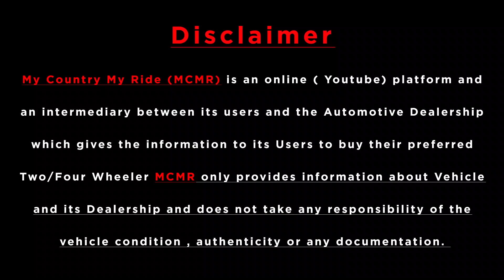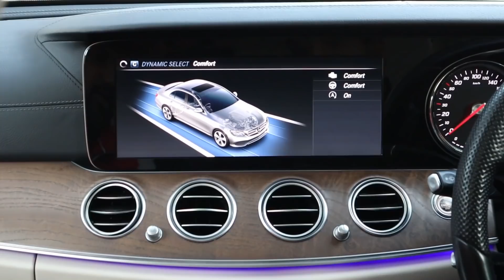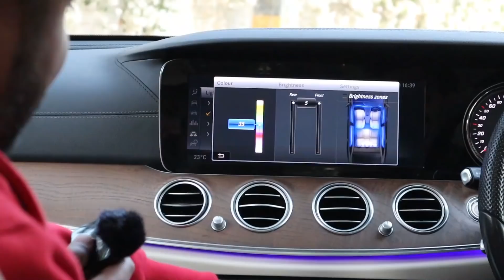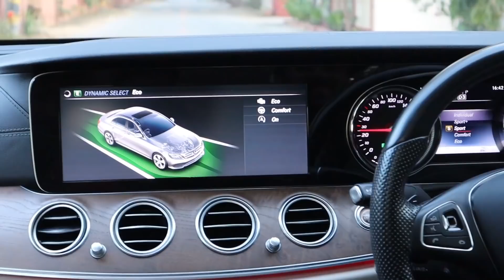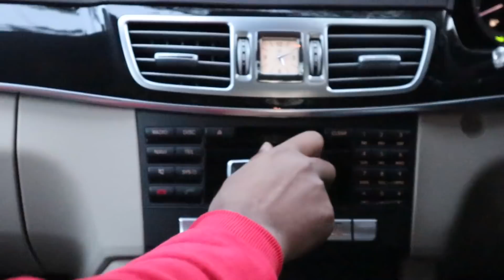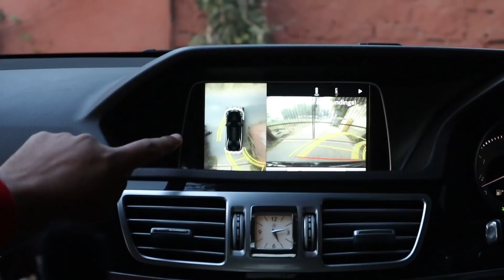Diesel And Petrol Rocket E Class For Sale | MCMR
Dealership - Krazy About Carz
Numbers - Call Or Whats App